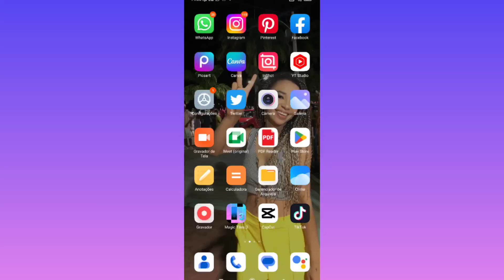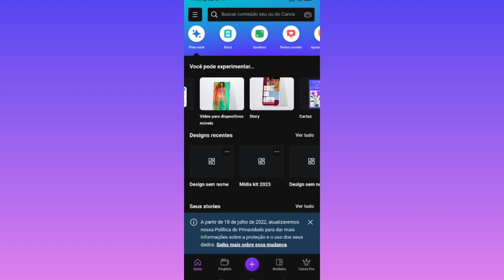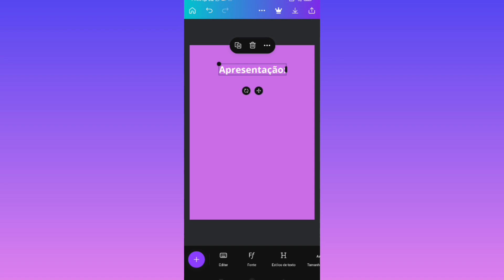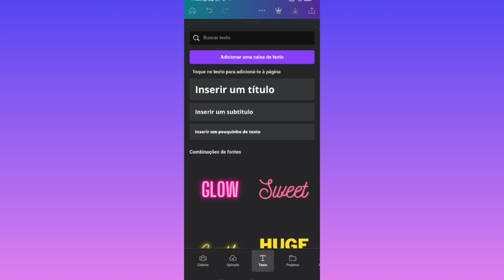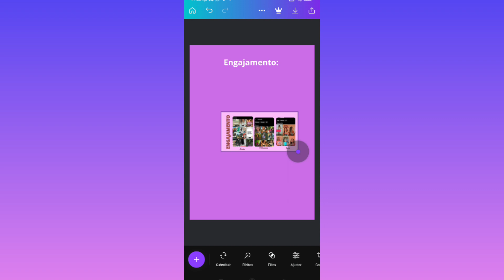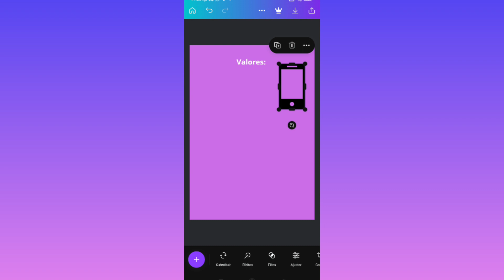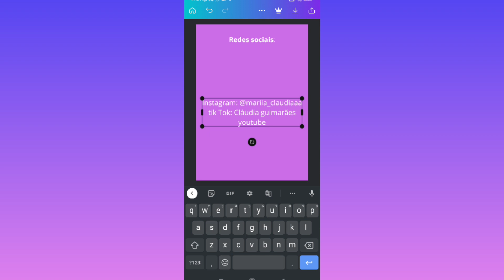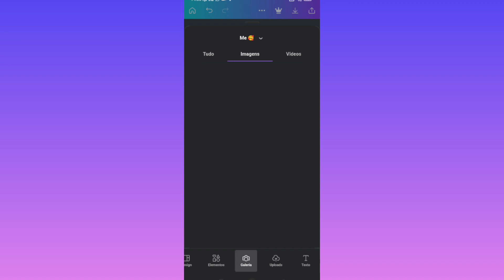mídia kit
Olá amores e amoras sejam bem vindo a mais um vídeo no canal eai galera tudo bem com vocês?⚡🦋
No vídeo de hoje foi um pouquinho diferente e bem legal pois ensinei a você fazer seu próprio midiakit e colocar suas decorações do seu jeitinho e tem modelo pronto no canva e dar pra você fazer tudo no celular.
dicas da ordem:
1-capa
2-sobre mim
3-Pontos positivos
4-Dados analistico
5-Dados em geral